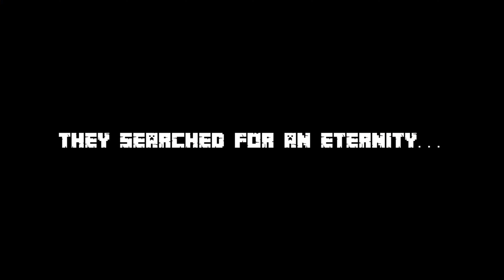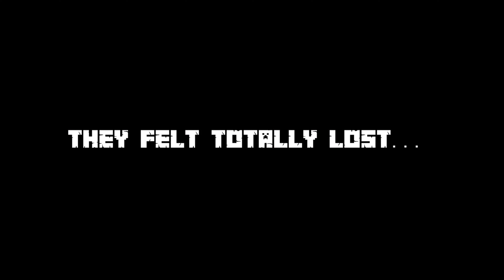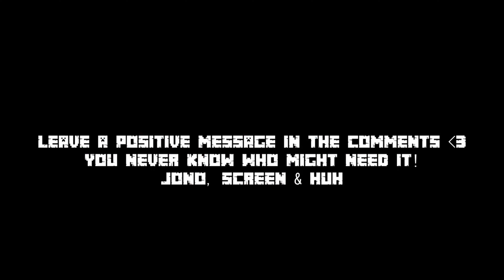A VILLAGER'S TALE: Epic Minecraft Adventure! | SCREEN EP04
In this Screen EP, we follow the story of a villager as they struggle to make friends in Minecraft. From trying to find a group to join to building a shelter, this villager's story is full of adventure and heart.

If you're a fan of Minecraft, then you need to check out this Screen Episode. It's the fourth in a series of Screen Episodes that take you on an epic heartfelt adventure in Minecraft. In this episode, you'll follow the story of a villager as they struggle to make friends and find a group to join. This Screen EP is full of adventure and heart, and is sure to keep you entertained for hours on end!